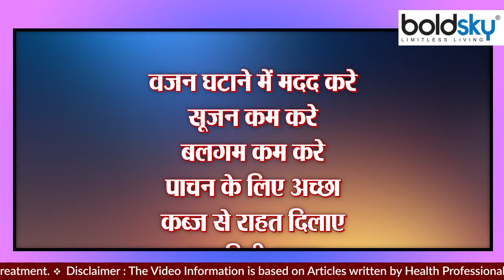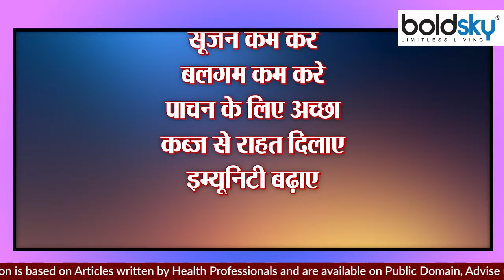सोंठ का पानी पीने के जबरदस्त फायदे । Sonth ka pani pine ke fayde । Boldsky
सूखे अदरक को सोंठ कहते हैं और आयुर्वेद में इसे शुंथि के नाम से जाना जाता है। सर्दियों में ठंडक और संक्रमण से बचने के लिए यह एक बेहतरीन उपाय है। पाचन तंत्र को ठीक रखने के लिए भी यह बहुत अच्छा माना जाता है। खास बात यह है कि ताजे अदरक की तुलना में यह पचाने में हल्का होता है। बात अगर सोंठ के फायदों की करें, तो इसमें फाइबर, मैग्नीश्यिम, कैल्शियम, सोडियम, आयरन, विटमिन ए और सी , फोलेट एसिड और फैटी एसिड के गुण पाए जाते हैं।

Dried ginger is called dry ginger and in Ayurveda it is known as shunthi. It is a great remedy to avoid cold and infection in winters. It is also considered very good for keeping the digestive system healthy. The special thing is that it is lighter to digest than fresh ginger. If we talk about the benefits of dry ginger, then the properties of fiber, magnesium, calcium, sodium, iron, vitamins A and C, folate acid and fatty acids are found in it.